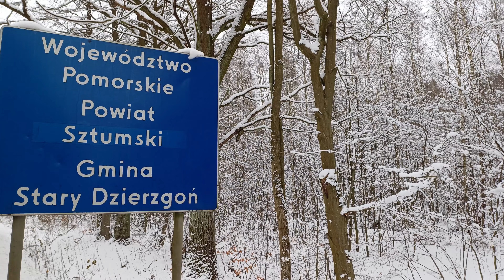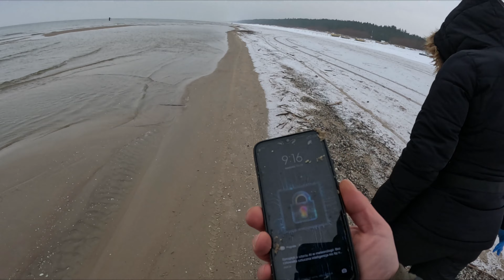Chucie i żądze czyli wyprawa poszukiwacza po pierogi bursztyn i nalewki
Witamy na @zwykrywaczemprzezpl dziś trochę inaczej bo odkładamy na bok wykrywacz metalu i magnes neodymowy i zaspakajamy swoje chucie i żądze 😁 a mianowicie lekki offroad 4x4 mercedesem ml w163, start Mazury a meta Jantar. Po drodze przystanek czyli produkujemy pierogi zaspokajając naszą chuć rozkoszą smaku pierogów domowych które są naszym skarbem wśród smaków. A kolejny krok to poszukiwania a ich celem złoto Bałtyku czyli bursztyn, przy okazji inne znajdki jak telefon czy krewetka a jod w gratisie, na koniec dodaję sposób na wykorzystanie drobnych bursztynów czyli lecznicza nalewka. Całość daje nam świetnie spędzony weekend z poszukiwaniami, pierogami, morzem, plażą i żądzą bursztynu 😁😁😁
rozdziały
00:00 wstęp
01:44 pierogi
03:27 Jantar
07:48 naleweczka
09:52 epilog